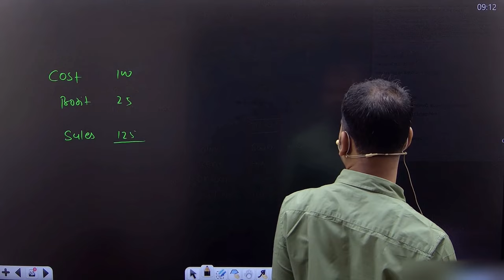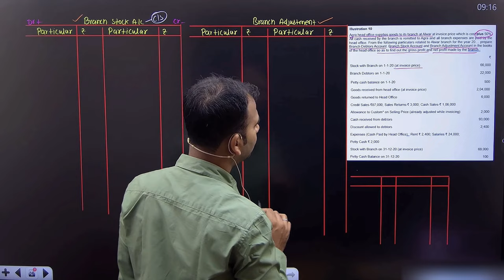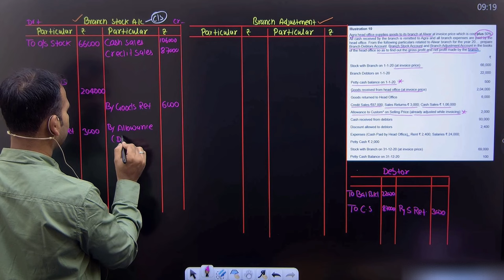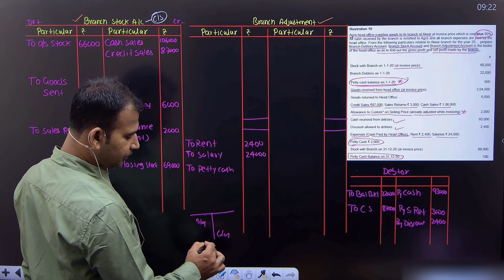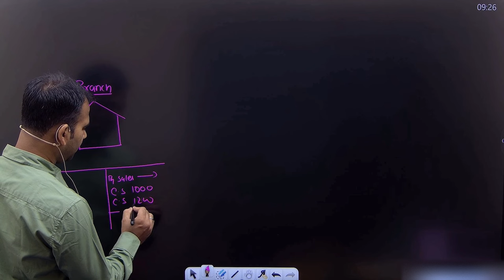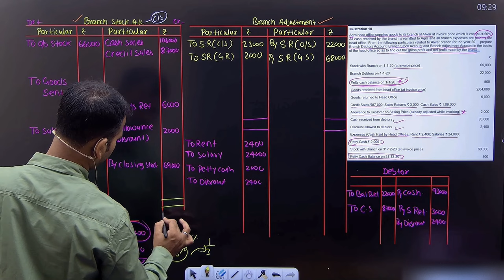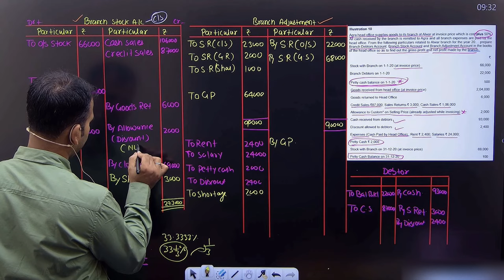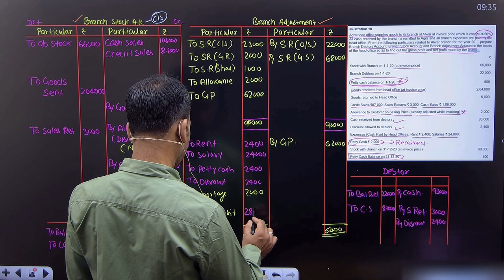financial account for b.com | branch account | practice question | part 10 | sem 1 | 1st year